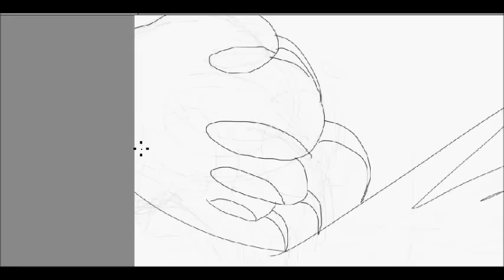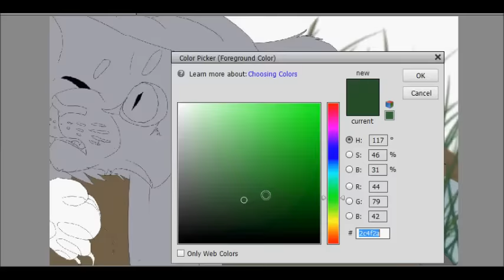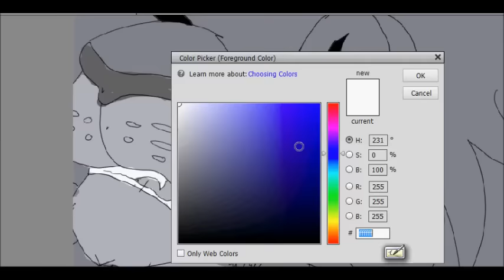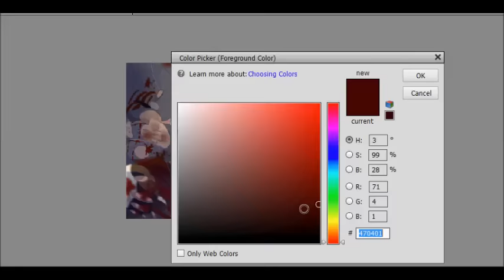Stonefur's Death (Warrior Cat's Speedpaint)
We FAileD TO pRotEct HiM gUYS hOW COuLD we DO tHIS???

This scene always pissed me off because Stonefur was such a good character! I would have loved to see him become leader. This scene is also why I can't like Blackstar. I get he was just following orders and stuff but cMON MAN!

I have a head-cannon that Stonefur gave Blackstar one of his nine lives (maybe a life for forgiveness or something).